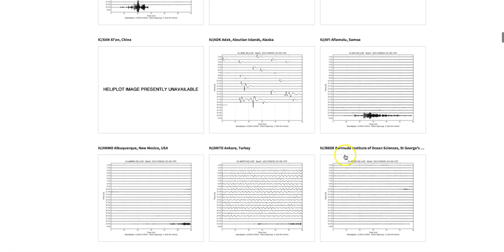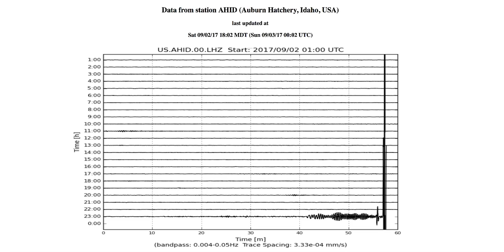*Big Quake/Swarm* IDAHO - 5 quakes in 22 minutes - 120 miles from Yellowstone Super Volcano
September 2, 2017: A very rare 5.3 earthquake shook the earth near Soda Springs, Idaho. 5 quakes struck in 22 minutes!  Seismograms are reacting to the quake that was 120 miles from Yellowstone Super Volcano.